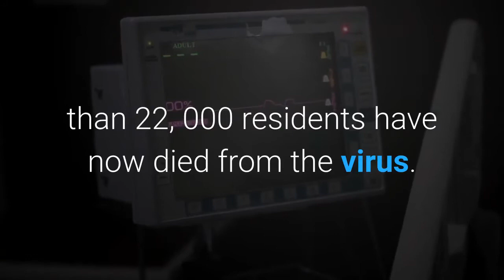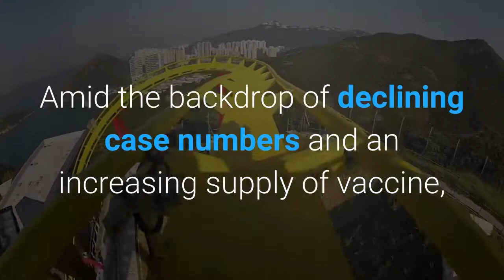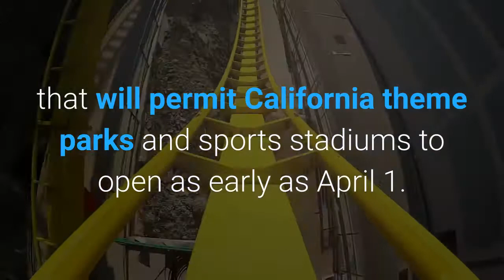Los Angeles County tops 22000 COVID 19 deaths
Los Angeles County public health officials Saturday reported 1, 823 new coronavirus cases and 98 related deaths, and noted that more than 22, 000 residents have now died from the virus.“Today’s grim milestone reminds us of the human toll of this pandemic and how actions affect cases, hospitalizations and deaths several weeks from now, ” Barbara Ferrer, the county public health director, said in a statement. Deaths are a lagging indicator of the pandemic, reflecting exposures to the virus that occurred four or five weeks before.“As we move into spring and temperatures in Los Angeles County warm up, many people will be out taking advantage of our beautiful county, ” Ferrer said. “I ask you do so responsibly by avoiding large gatherings and crowds, always wearing your mask, and at this time, postponing non-essential travel. ”The county also reported 16 more cases of multisystem inflammatory syndrome, or MISC-C, a serious but relatively rare inflammatory condition associated with COVID-19 that has sickened 116 children in L. A. County, with one child dying. Though the number of daily deaths remains relatively high, hospitalizations, which tend to reflect exposures that took place three to four weeks before, continue to fall. There were 1, 176 COVID-19 patients in L. County hospitals as of Friday, a drop of more than 50% from two weeks before, when there were 2, 213 patients. Orange County has reported similar declines, recording 269 cases and 98 related deaths Saturday, bringing its totals to 247, 641 cases and 4, 173 deaths. The county said the number of deaths would be higher than normal over the next couple of days as it works to clear a backlog created by a technical problem. There were 321 COVID-19 patients in Orange County hospitals as of Friday, a drop of nearly 46% from two weeks before. Meanwhile, Los Angeles County officials said Friday that they hope to receive 312, 000 doses of vaccine this week, a significant increase from past allocations, and use 62% for first shots. Those eligible include healthcare workers, people 65 and older and essential workers in education, child care, emergency services and food and agriculture. As of Friday, L. County had administered 2, 420, 130 doses of vaccine, representing about 23, 966 doses per 100, 000 residents, and Orange County had administered 819, 249 doses, or about 25, 891 per 100, 000 residents, according to The Times’ vaccine tracker. Amid the backdrop of declining case numbers and an increasing supply of vaccine, the state on Friday unveiled new guidance that will permit California theme parks and sports stadiums to open as early as April 1. Amusement parks will be permitted to reopen with restrictions in counties that have exited the strictest purple tier of the state’s four-phase reopening plan. Outdoor sports — with fans — and live performances will be allowed to resume with restrictions in counties in all four tiers of the reopening plan.